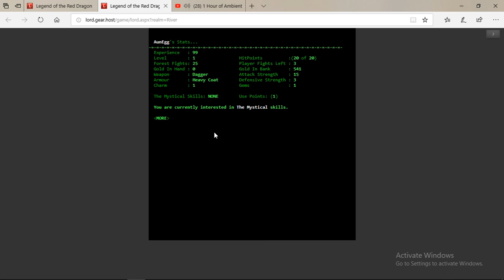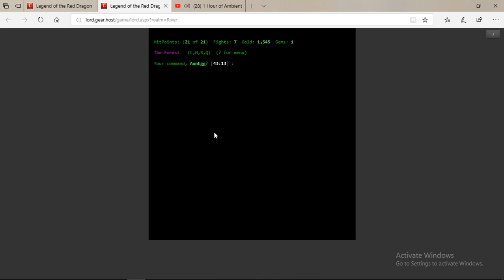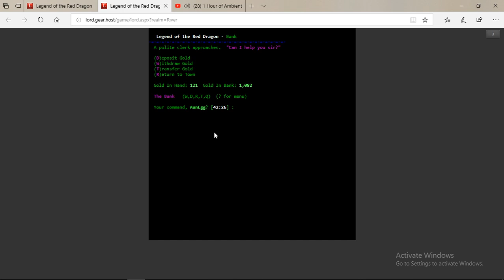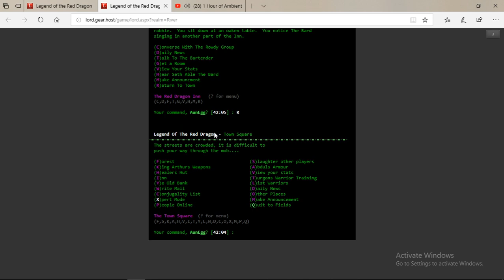Egg plays Legend of the Red Dragon #05